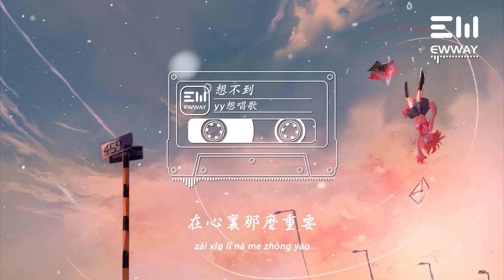yy想唱歌 - 想不到 yyxiǎng chàng gē - xiǎng bú dào 「我想不到這分秒，我想不到會遇到。」♫動態歌詞lyrics/pīn yīn gē cí ♫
❖图片为原作者所有，来源于 :
津島ソラ